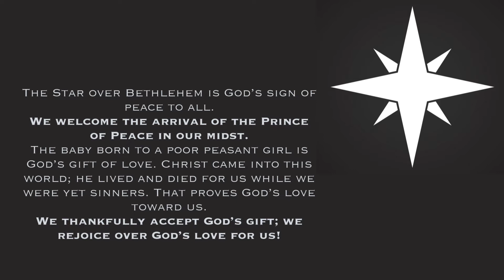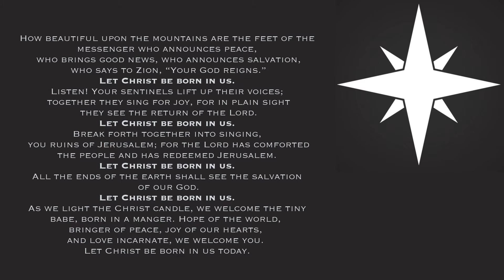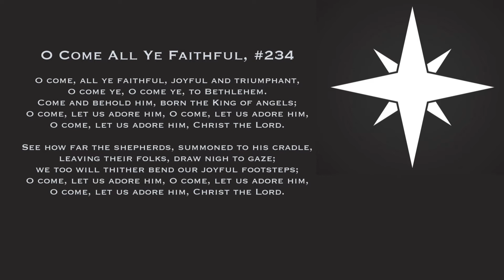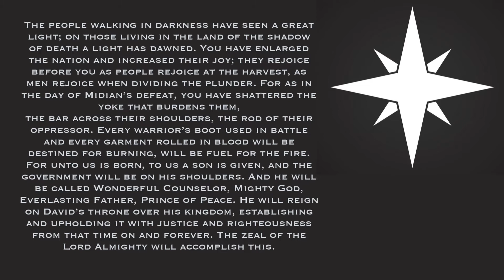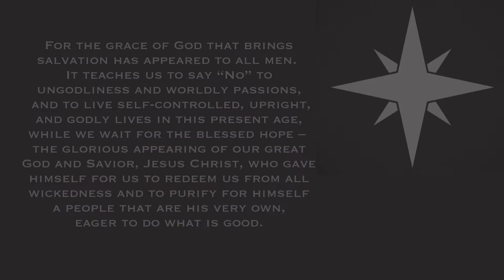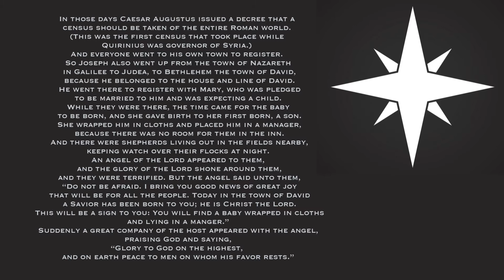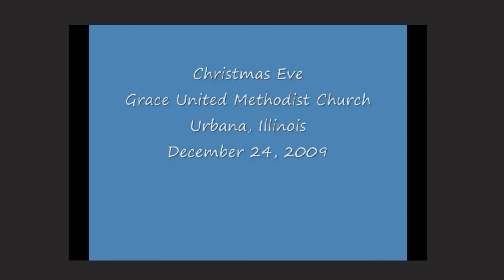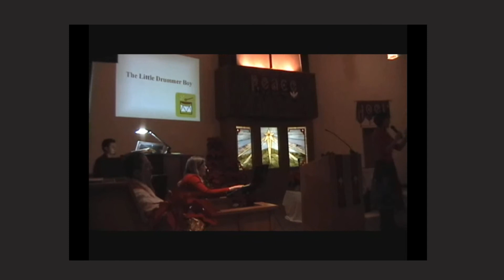Christmas Eve, Sidell UMC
Sidell UMC. Christmas Eve Service, Pastor Jie Wu Smith